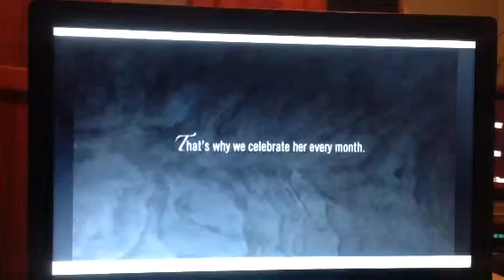Australian Women's Weekly 2010 Ad